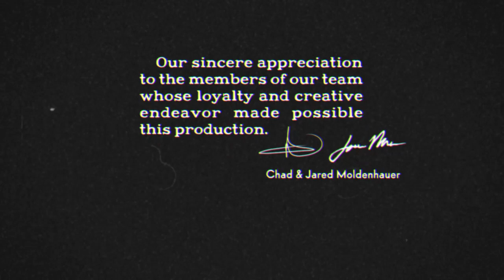Cuphead is annoying but it is fun!!